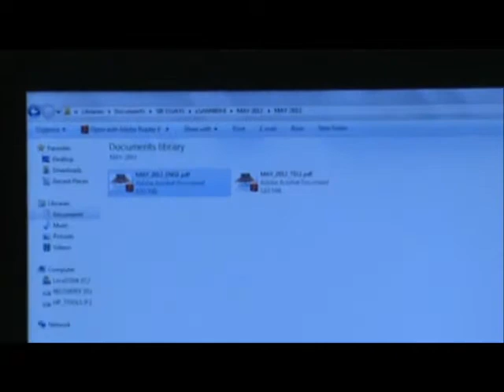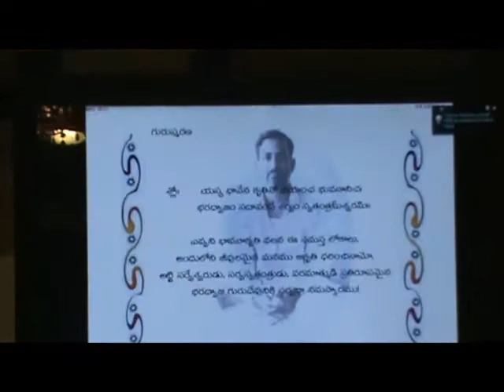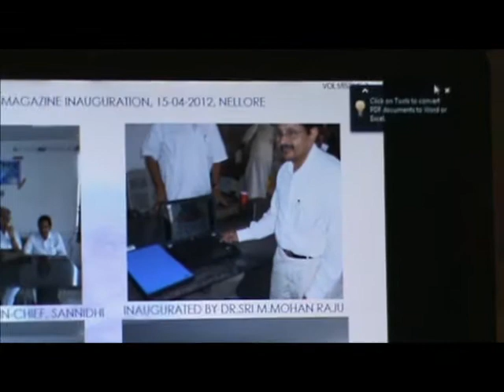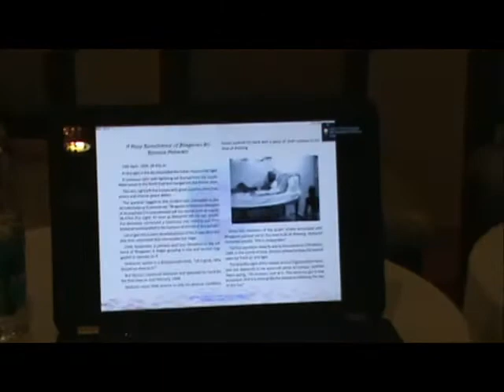SANNIDHI MAY ISSUE LAUNCHED